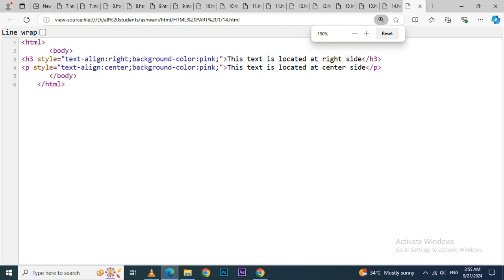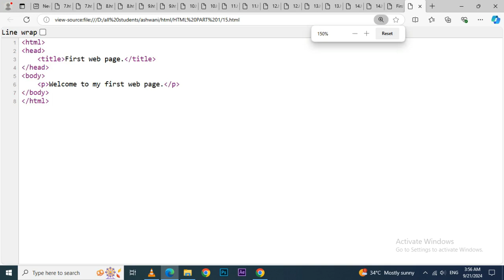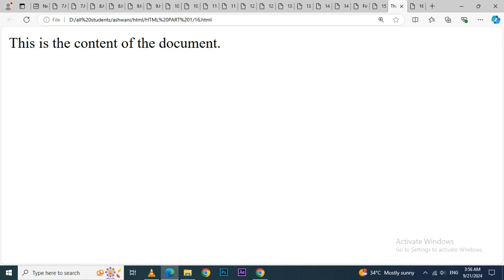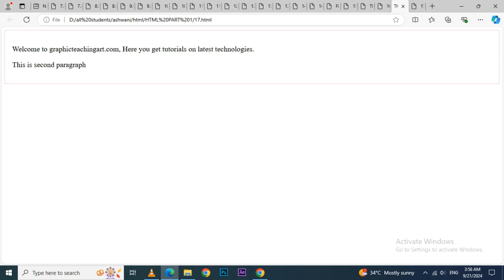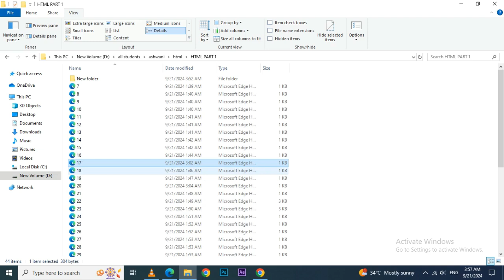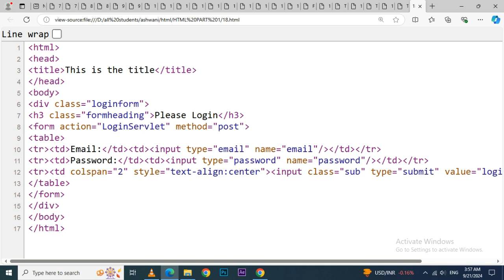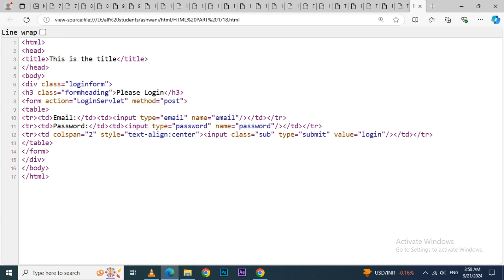Graphic Teaching Art